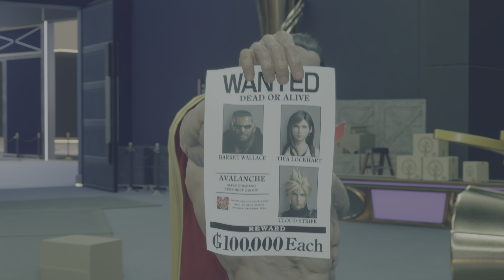Chapter 8: All That Glitters (Part 3: Date Night Interrupted) | Final Fantasy VII Rebirth